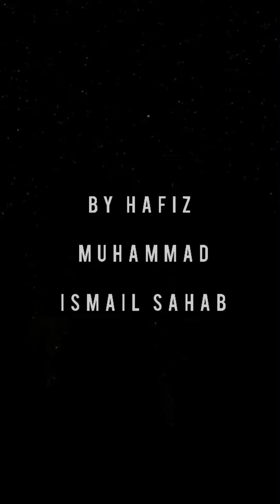Hafiz Muhammad Ismail Sahab Kamil ul Hadees Jamia Nizamia